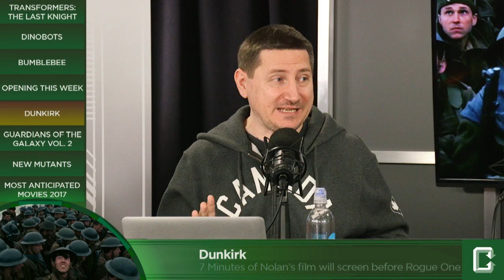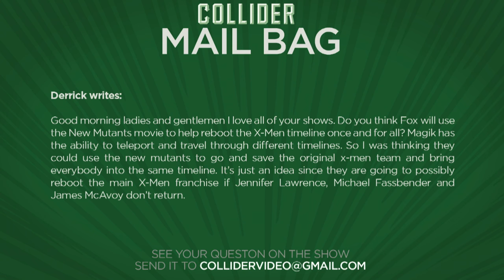First Transformers: The Last Knight Trailer - Collider Movie Talk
On this episode of Collider Movie Talk (December 6th, 2016) John Campea, Jeremy Jahns, Jon Schnepp, Mark Ellis, Ashley Mova and Wendy Lee discuss the following:

-First trailer released for Transformers: The Last Knight

-Grimlock and more Dinobots will be in Transformers: The Last Knight

-There is an R rated Bumblebee movie we’ll never see

-7 Minutes of Nolan’s Dunkirk will screen before Rogue One

-Guardians of the Galaxy Vol 2 teaser becomes Marvel’s biggest ever

-New Mutants

-Most Anticipated Movies 2017

Paramount Pictures finally released their first trailer for Transformers: The Last Knight, the fifth film in the Transformers franchise. Directed by Michael Bay, the film expands the mythology of the Transformers universe by introducing a medieval backstory, with Mark Wahlberg reprising his role from Transformers: Age of Extinction. Transformers The Last Knight opens in theatres on June 23, 2017.

One of the biggest crowd-pleasers in Transformers: Age of Extinction was the arrival of the Dinobots and their leader, Grimlock. Sadly, the introduction ended with them walking off into the sunset with the other Dinobots, leaving the fans wanting more.  As part of Steve Weintraub’s extensive set visit coverage for Collider, he learned from producer Lorenzo di Bonaventura that Grimlock will be making a triumphant return in The Last Knight along with a number of other Dinobots.

While visiting the set of Transformers: The Last Knight, Collider’s Steve Weintraub asked about the status of the standalone Bumblebee movie and learned an interesting bit of information about the project - there exists an R-rated idea for it that will, in all likelihood, never see the light of day. Michael Bay talked a bit about the movie saying the writers room churned out a fun and very Tarantino-esc movie with Bumblebee but because Hasbro would never in their right minds, sign off on an R-rated franchise film, the idea won’t go much further than that writers room.

According to a report from Slash Film who have learned from multiple sources, a seven-minute prologue for Christopher Nolan‘s new film Dunkirk will play in front of select IMAX showings of Rogue One: A Star Wars Story. Nolan shot large sequences for Dunkirk, and in the past has debuted the IMAX prologues of The Dark Knight and The Dark Knight Rises months before their initial release. We’ll be able to see if this is true when Rogue One hits theatres and IMAX screens on December 16th.

According to a report from THR, the teaser for Guardians of the Galaxy Vol 2 is the biggest teaser trailer debut in Marvel Studios' theatrical history, and Marvel’s second-most-viewed trailer after Captain America: Civil War. The teaser, which debuted at Brazil Comic Con and then online, was viewed 81 million times online in under 24 hours. That number is 30 million times higher than the first teaser.

MAIL BAG